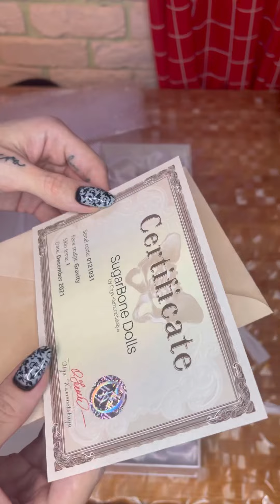Unboxing Sugarbone dolls Gravity by Olikrolik